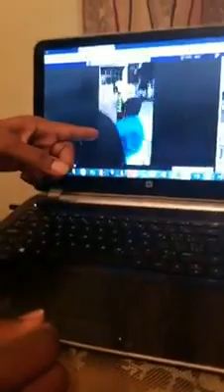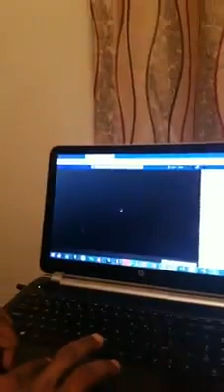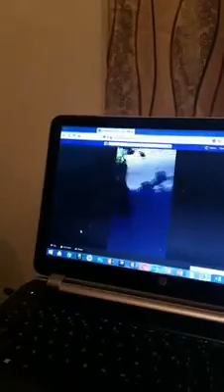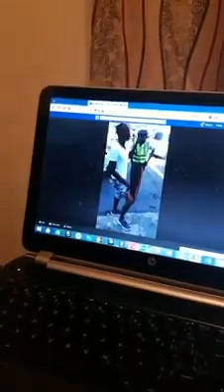The police who broke the man foot today in Montego Bay must get charge for abusing is power.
This is too much arms house that police dealing with.Police can tell any one bad word , but lock up anyone who just seh one word. I swear if a my foot him did Bruck, mi a f%#@k him up. I don`t care bout nuh uniform because they don`t have any respect for the common citizen of the country. Government need to take that indecent language of the fucking book , same way the police up a yallas did kill the Pregnant baby mother, because she got rob downtown, take a bus to go home in St Thomas, when she reach Yallas she getting off the bus and cuss a word , the police claim him a go lock her up. she resists, Him pull out him gun and shoot her to death and the court free that stinka. plus many more police abuse and brutality, it must stop. why the fuck dem nuh go look fi Gun Man weh a kill off people. fucking crosses .mi nah tek nuh chat and mi nah beg nuh friend . fucking evilous punk,     Gun Man a kill so much people and the police a do the same. a time for the citizen of Jamaica stand up for whats right. too much of this bull shit now. mi bun gunman/ police and politicians straight talk - that a di 3 in 1 = all criminals mi just mention, non nuh better than the other